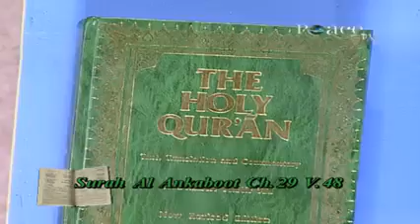dr zakir naik .question & answers .| knowledgefull channel | islamic videos